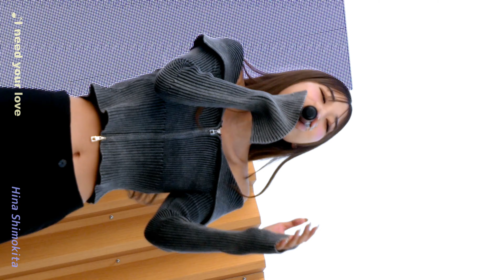下北姫菜（Hina Shimokita）門真 11/2③ ♪I need your love（Beverly） （2023. 11/2、ららぽーと門真)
下北姫菜（Hina Shimokita）
「おそと そらおと ららぽーと」

00:00　MC
00:23    ♪I need your love（Beverly）
05:07　MC

# 下北姫菜